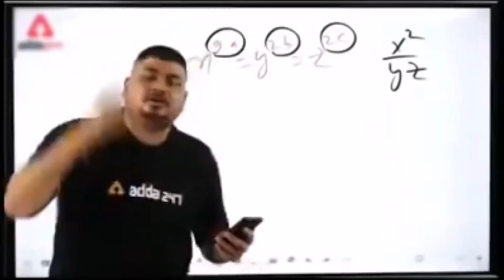6 साल बाद मित्र मिलन | school friends meet-up after long time❣️🥰 Vlogger boy birthday celebration 🥳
6 साल बाद मित्र मिलन | school friends meet-up after long time❣️🥰 Vlogger boy birthday celebration 🥳

जय जोहार
             जय छत्तीसगढ़ी
                                   संगवारी हो |

मैं आप मन ला मोर youtube चैनल मा स्वागत करत hao

VIDEO BY - 36gadhiya babu

मैं आपसे ये अनुरोध करुंगा की

                                             अगर mera ये वीडियो आपको पसंद आया होगा

तो वीडियो ko लाइक or चैनल ko

Channel name - jeetu Sharma
Song name - Har Har Shambhu Shiv Mahadeva

*Female Singer-Abhilipsa Panda

*Male SINGER-jeetu sharma

Composer/Lyrics By – Jeetu Sharma

My FF gaming channel -

Sahu Gamer jonki -

Your search -

DR vlog
Deep ke vlog
DEEPRAJ SAHU
CG VLOG
VLOG
INDIA
SHORTS
DEEP KE VLOGE
36garhiya Babu
36garhiya vlog
chhattisgarh vlog
chhattisgarhiya vlog
cg vlog
cg songs
kori dam
beutiful vibe
Kargi road Kota Bilaspur
kori dam Bilaspur
ghongha dam
Beutiful dam
Bilaspur me ghumne ke liye achi jagh
barsat me ghumne ke liye achi jagh
barish me kaha ghumne jaye
Bilaspur me kaha ghumne jaye
Bilaspur me ghumne Jane ka best jagh
barish me ghumne ke liye achi jagh
barish me ghumne ki jagh
Kota dam
Kargi road Kota dam
Bilaspur dam
Bilaspur me best picnic spot
Bilaspur me picnic banane ke liye achi jagh
Best picnic spot
Best picnic spot nearby Bilaspur
bandhawa talab
Bilaspur bandhwa talab
bandhawa talab kaha hai
Bilaspur ka badhawa talab kaha hai
bandhawa talab me kya hai
bandhawa talab kaisa dikhata hai
school friends meet-up
school friends
old school friends
dosti
school masti
school friends Masti